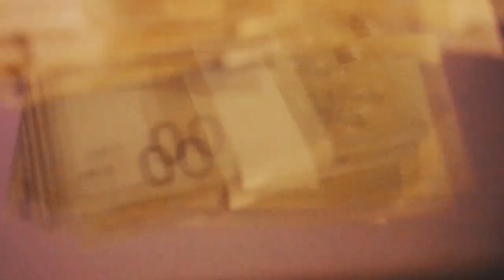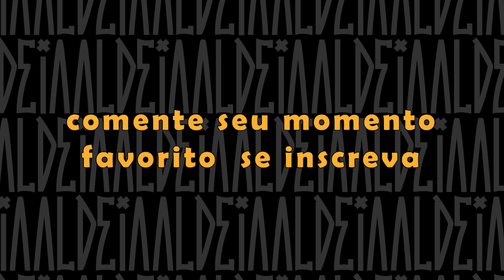JHONY X HAGAJOTA | SP x ES x RJ | BDA 31 | BAÚ BDA